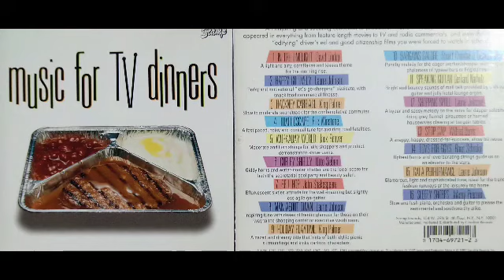🍻MUSIC FOR ＴＶ DINNER🍻